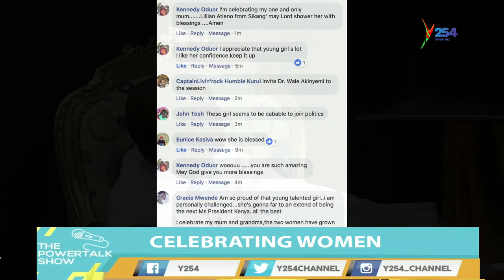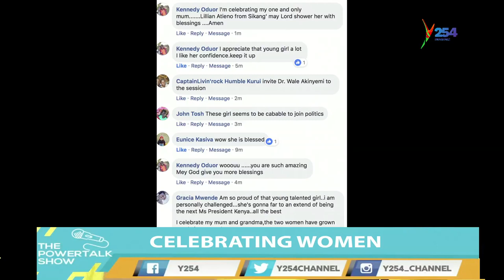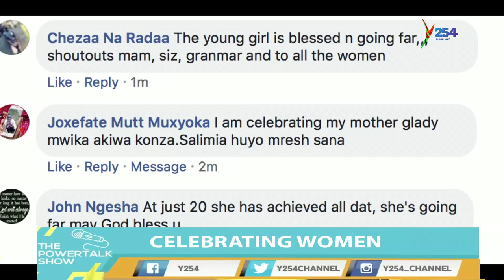PowerTalk| Celebrating Women |Brightstar Kasyoka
Brightstar Kasyoka Instagram @Y254_Channel